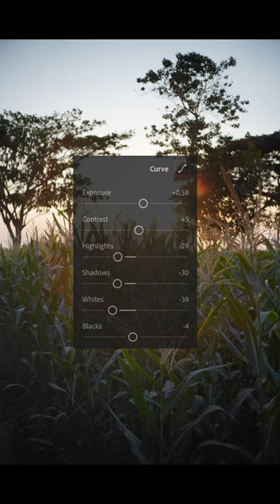Corn lightroompresets piano goldenhour photography